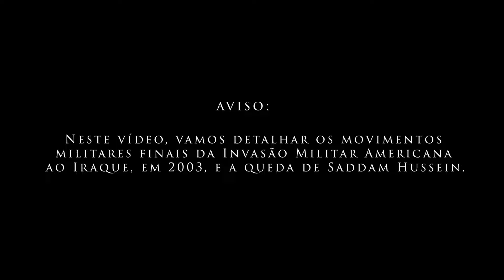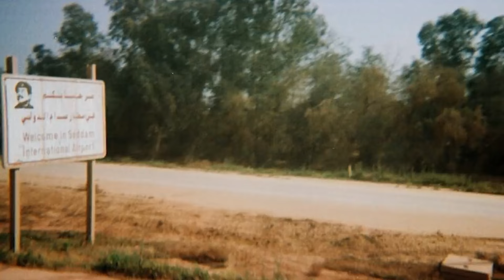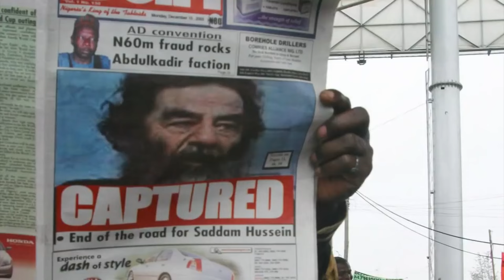A GUERRA DO IRAQUE (2003), PARTE FINAL: A QUEDA DE SADDAM HUSSEIN E O FIM DA GUERRA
A Guerra do Iraque se apresentou como um dos conflitos mais polêmicos do século XX. Mas ela não foi um conflito isolado, e sim mais um elo da corrente de eventos naquela região que perduram até hoje e cujos resultados até hoje ecoam na sociedade americana e no meio político mundial. Neste vídeo, vamos apresentar os movimentos finais da queda de Bagdá e de Saddam Hussein.

COMPRE:
- A Guerra do Iraque de John Keegan
- O século de sangue: 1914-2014 - as vinte guerras que mudaram o mundo por Emmanuel Hecht